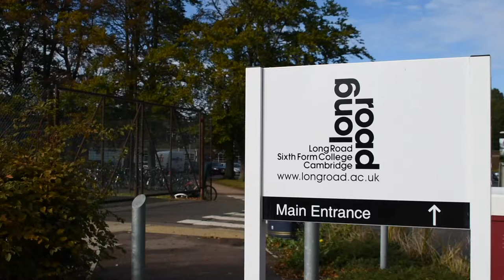B02 Josh B - UNIT 10 - THE BOMB! FINAL VIDEO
UNITS 10 & 11 - LEVEL 2 MEDIA - LR6FC 2020